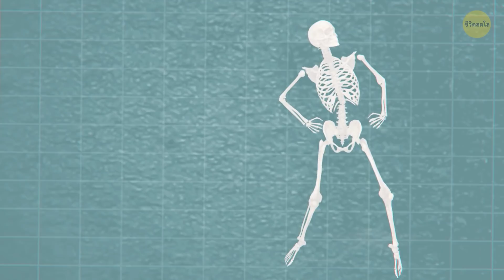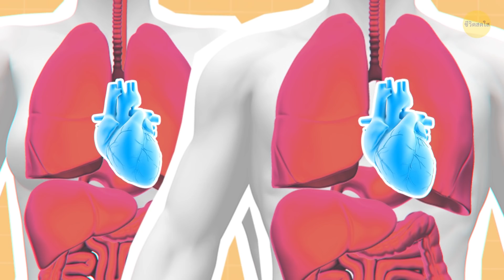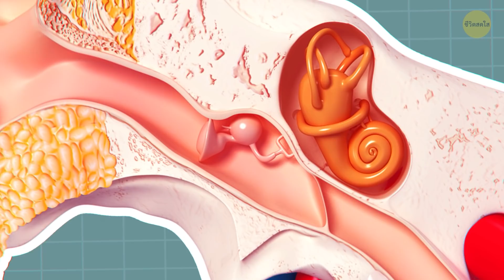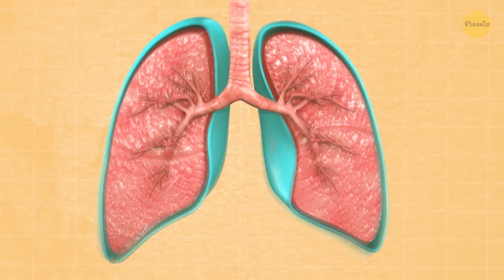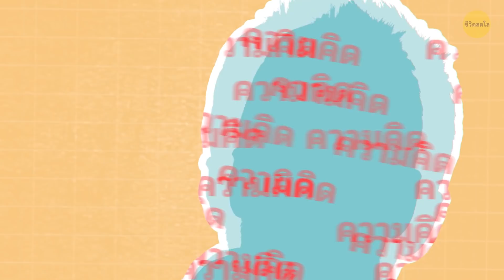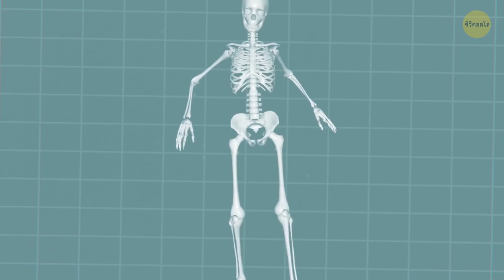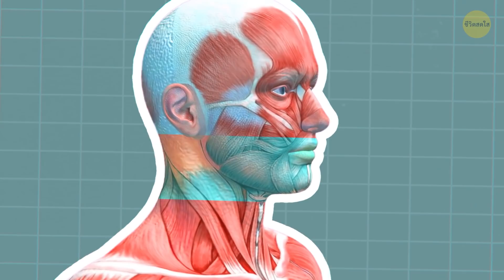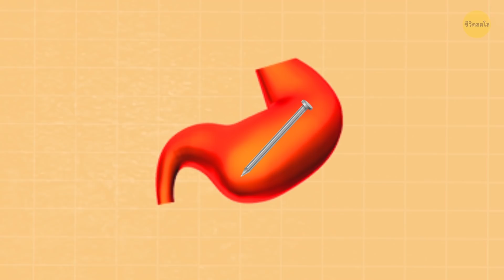64 เรื่องสุดเซอร์ไพรซ์เกี่ยวกับร่างกายของคุณ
ไงทุกคน! เรามีข้อมูลแปลกแต่จริงที่น่าสนใจเกี่ยวกับร่างกายมนุษย์มาฝาก!
คุณคิดว่า คุณรู้จักร่างกายของคุณเองดีแล้วรึยัง? คุณคงรู้ดีว่า มันทำงานยังไงและ
มีการเปลี่ยนแปลงและกระบวนการแบบใดที่เกิดขึ้นในทุก ๆ วินาทีของวัน
แต่ในความเป็นจริง ร่างกายมนุษย์เป็นกลไกที่ซับซ้อนและลึกลับอย่างยิ่ง
และก็ยังมีข้อเท็จจริงที่สุดเซอร์ไพรซ์ที่คุณอาจคิดไม่ถึงมากก่อน!

รู้มั้ยว่าร่างกายของคุณเปลี่ยนแปลงตลอดเวลา? ในตอนที่คุณเกิด คุณมีกระดูกประมาณ 300 ชิ้น
เมื่อโตเป็นผู้ใหญ่ กระดูก 1 ใน 3 จะหลอมรวมกันเหลือเพียง 206 ชิ้น เมื่อตอนอายุ 3 ขวบ
คุณจะสูญเสียกระดูกสะบ้าหัวเข่า ผิวของคุณจะมี “เกิด” ขึ้นใหม่ทุกเดือน สร้างเม็ดเลือดแดงทุก 4 เดือน
เซลล์ตับทุก 500 วัน และเซลล์กระดูกสามารถเกิดขึ้นใหม่ได้ทุก 10 ปี!

TIMESTAMPS:
น้ำในร่างกายของคุณ 0:43
ตับของคุณงอกใหม่ได้ 1:28
ทำไมหัวใจของผู้หญิงทำงานหนักมากกว่า 2:06
ความยาวของเส้นเลือด 2:29
เราหาวทำไม 2:55
ความเร็วของการจาม 3:11
อวัยวะที่กลับด้าน 4:11
ไม่ได้กลิ่นอะไรเลย 4:18
อวัยวะที่ใหญ่ที่สุดของคุณ 5:00
อยากมีลักยิ้มต้องทำยังไง 5:16
ทำไมคุณมีผมดกจังเลย 5:42
การฟังเพลงช่วยให้ “ชิลล์” ได้ 6:23
ทำไมคุณจั๊กจี้ตัวเองไม่ได้ 6:52
ภาพในสมองของคุณ 7:37
ฝันเป็นสีขาวดำ 8:18
กล้ามเนื้อที่แกร่งที่สุด 8:50
เราเหมือนลิง 99% หรือเปล่า? 9:42
เราสร้างความร้อนได้ยังไง 10:37